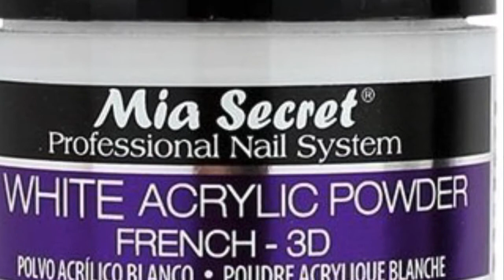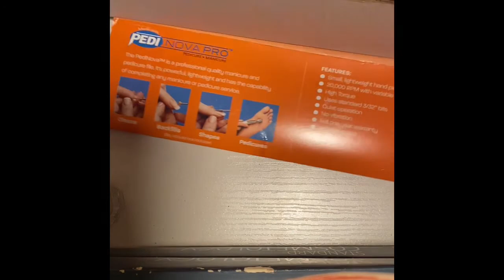Doing My Own Nails| 🦋Encapsulated butterflies🦋| Pink and Clear Ombré Set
❤️Sorry that my voiceover messed up somehow when I saved the video to my phone🤦🏽‍♂️but I hope that u still enjoy the video❤️!!